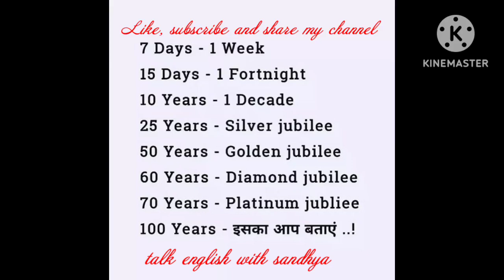learn new things#talk#speaking#learnenglish#yt#shortvideo#ytshorts#